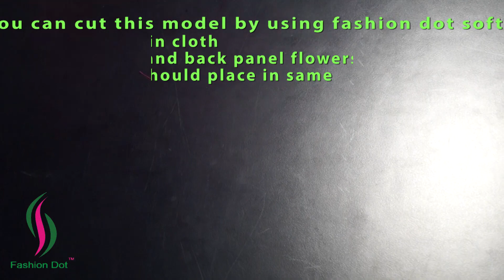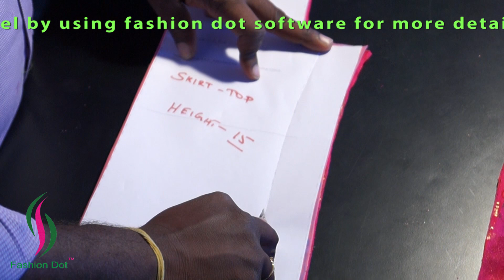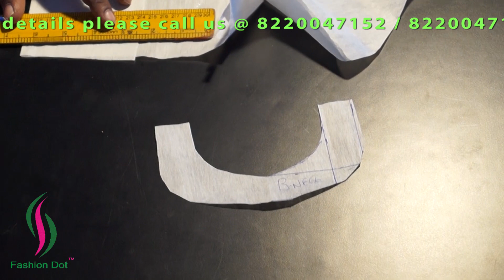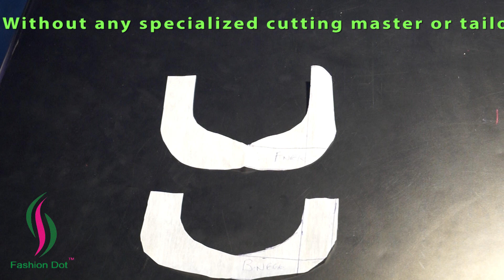Skirt,blouse design,chudidhar design